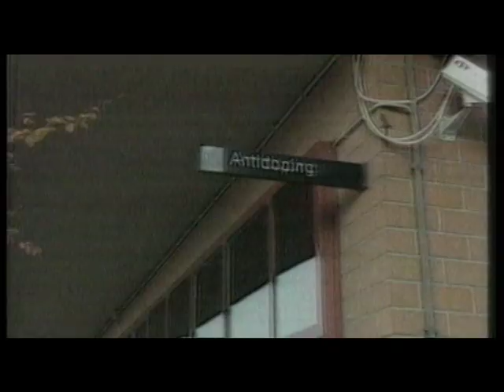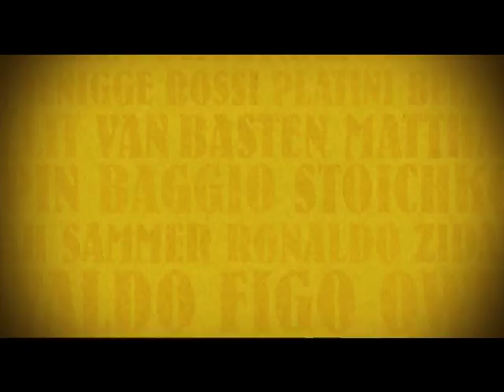MARADONA - BEST SHOW